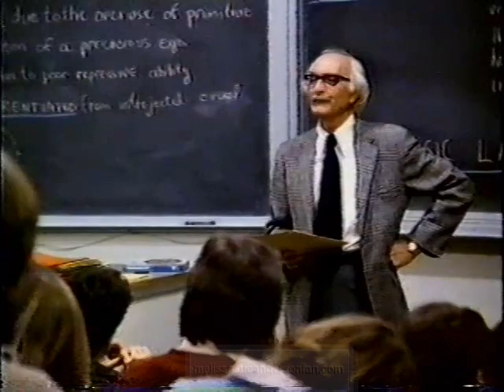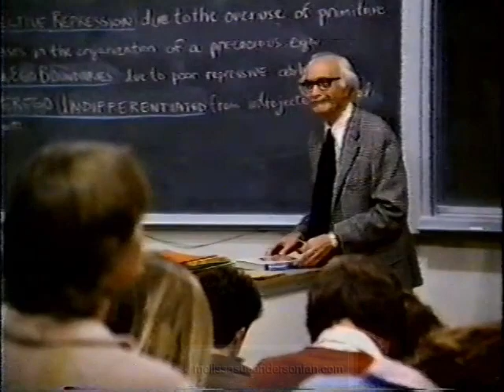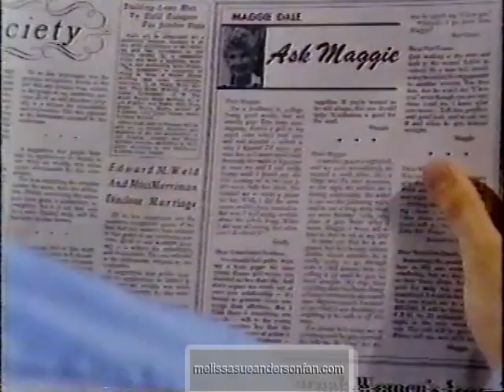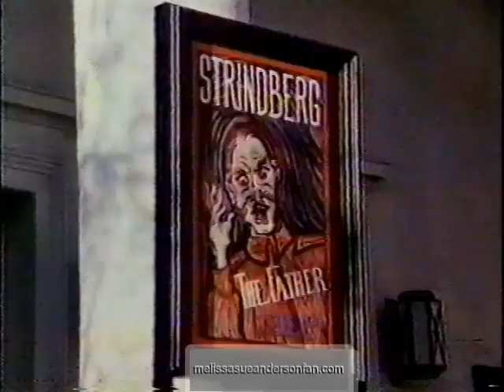Melissa Sue Anderson in Advice to the Lovelorn (1981)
Melissa Sue Anderson and Lance Kerwin star in a segment from the 1981 pilot, Advice to the Lovelorn